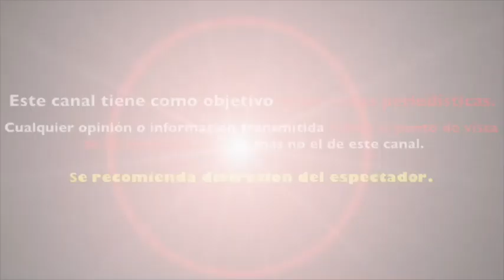Paulina Goto es severamente criticada por ser delgada